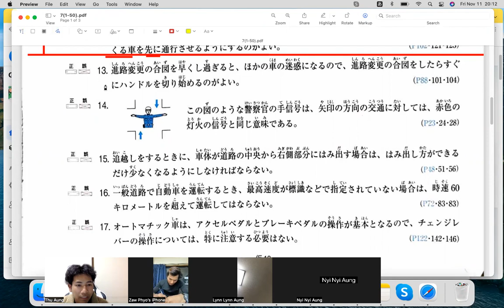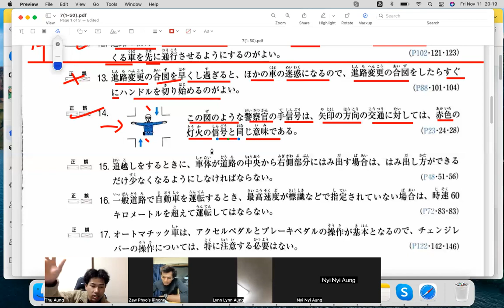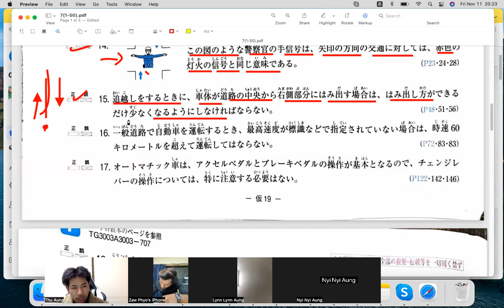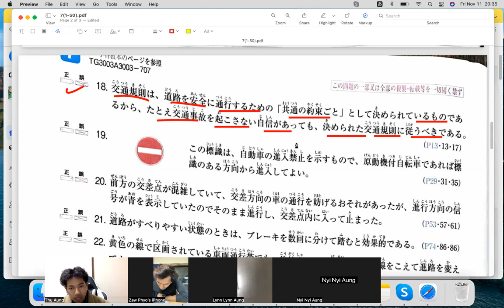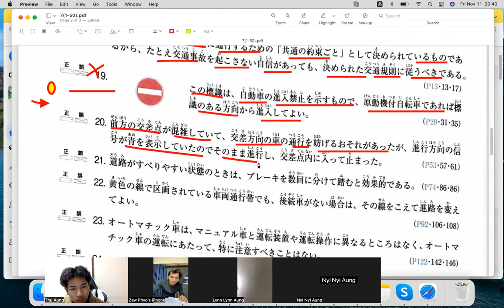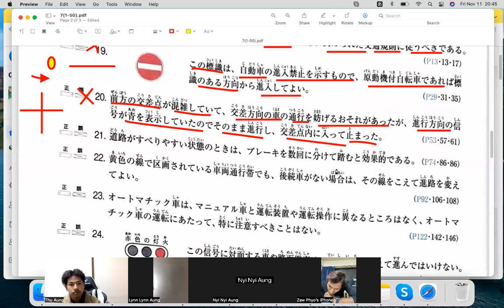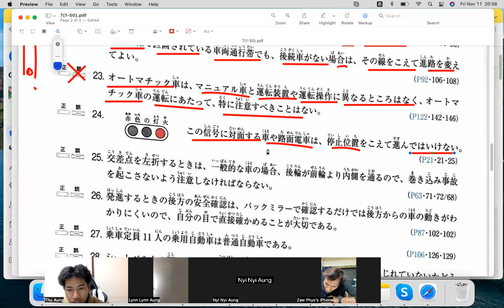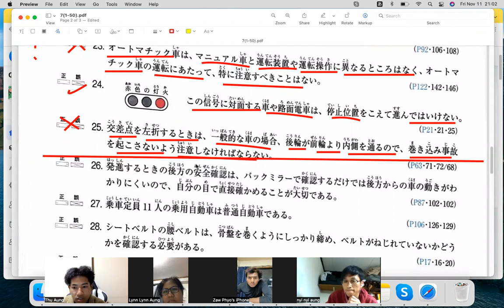ကားလိုင်စင်မေးခွန်းဟောင်း(၇၁)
ကားလိုင်စင် Face to face သင်တန်း၊
တိုခုတေးကားပြင်သင်တန်း video class ရှိတာမို့ စိတ်ဝင်စားပါက ဆက်သွယ်ပေးနိုင်ပါတယ်။